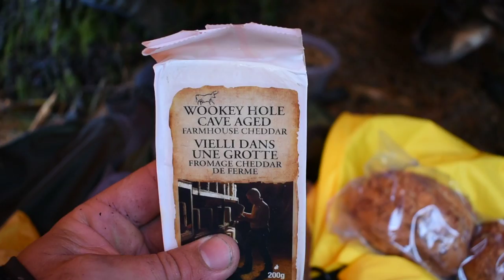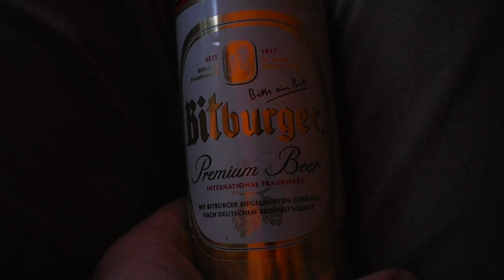Solo Overnight in the Rain | Beers Under a Canoe!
I decided enough was enough, it had been too long since I'd spent the night in a tent. The forecast was almost 100% chance of heavy rain so I loaded down the pack with tarps and a 4-season tent (MEC TGV2), grabbed some food, a few beers, and kibbles for Shenzi - then we pointed the truck North and hit the highway. It was a relaxing and uneventful trip, but sometimes a little R&R in the backcountry is a good thing!

The video is quite long, so feel free to skip through. I tried to keep it relatively entertaining, but it was more of an experiment with camera work on the trail. Hope you enjoy it, I'm always open to criticism!

Thanks,
Lumberjack.